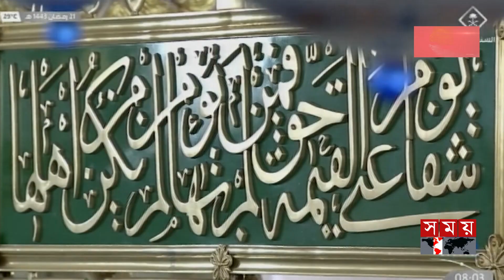হজ ও ওমরার পাশাপাশি বিয়ের সুযোগ দিলো সৌদি আরব | Marriage opportunities in Mecca | Madina |Somoy TV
Somoy TV: t.ly/Se1z
Somoy TV Bulletin: t.ly/iqIq
Somoy Entertainment: t.ly/3dWC
Somoy Sports: t.ly/iASp
SOMOY TV ISLAMIC: t.ly/zU6a

Somoynews.tv: t.ly/Y7ab
খেলার সময়: t.ly/xJ5H
সময়ের গল্প: t.ly/EW3M
এ সময়ের বাণিজ্য : t.ly/m3ir

Groups:
Somoy TV (Official)✅: t.ly/ajiO
Somoy Entertainment✅: t.ly/8CLh
Somoy Business✅: t.ly/4xaJ